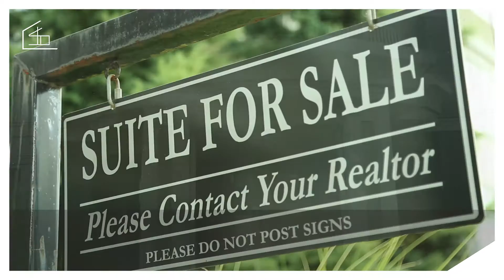UNIQUE CENTRAL LONSDALE CONDO FOR SALE, NOW SOLD! 183 W. 23RD STREET NORTH VANCOUVER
UNIQUE CENTRAL LONSDALE CONDO FOR SALE, NOW SOLD! 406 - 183 W. 23RD STREET NORTH VANCOUVER BY SHAWN BROWN OF THE WEST HAVEN GROUP // PLEASE CONTACT US WITH YOUR INQUIRIES OF OTHER CENTRAL LONSDALE CONDOS FOR SALE OR OTHER AREAS OF NORTH VANCOUVER HOMES FOR SALE.

Property Description:

Unique top floor corner unit with large terrace (158 sqft) available for the first time - one of the best units in the entire building. Bright (but not hot) NW exposure, west (including some water) and North Van mountain views , awesome vaulted ceilings, granite and s/s appliance upgrades. Fireplace, large den/office, great layout, great condition. Building built with full rain-screen. Steps to transit, shopping, dining & every amenity that the Lonsdale corridor has to offer. Access to Hwy 1 is easy & downtown is a short Sea Bus ride away. Locker 406, parking 61, in-suite laundry.  1 dog or cat allowed any size. Rentals allowed.

For more information on how we at the West Haven Group can help you successfully sell your North Vancouver property, please visit: